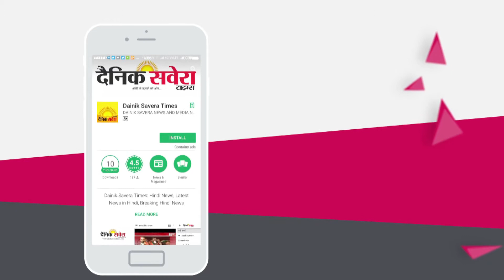भारतीय सेना को हासिल हुई बड़ी सफलता